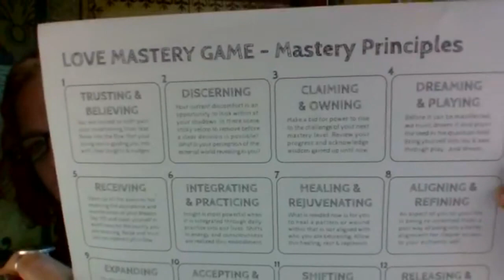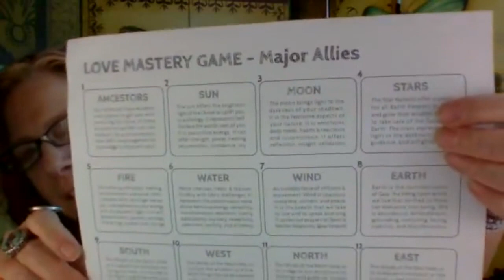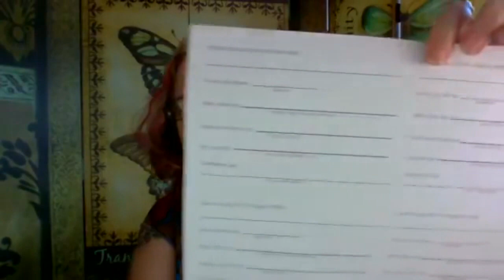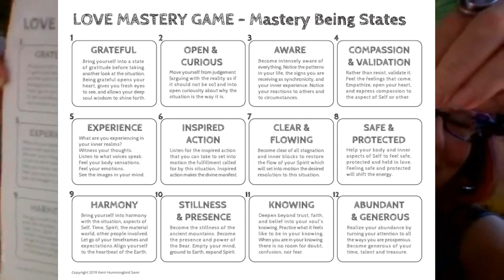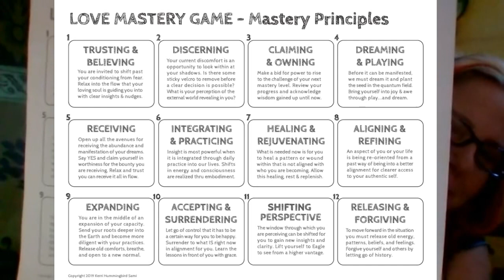Love Mastery Game - Elements - Fire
Play the Love Mastery Game with us!
for all materials and access details

Go more deeply with The Four Directions in the upcoming course: Sacred Living with the Four Directions and Power Animals.

YOUR GUIDE TO SOUL NECTAR: KERRI HUMMINGBIRD

I love mentoring women to rewrite the story of their lives through inner transformation, connection to essence, remembrance of purpose, and realignment to authenticity and truth. If you don’t want to settle for anything less than a life of passion and purpose, book a Discovery Call and let's talk!

Do you lack the confidence to trust yourself and go for what you want? When you take actions towards your dreams, does self-doubt infect your certainty? Do you find yourself distracting and numbing while also feeling something is missing inside? Do you feel disrespected and like your wisdom is being dismissed? Do you have a hard time asking for what you need? You may benefit from healing the Mother Wound and reconnecting with the Divine Mother for love.

You may be a member of The Second Wave, here to uplift human consciousness from the inside out by healing patterns of suffering that run through your ancestry. Find out about "The Second Wave: Transcending the Human Drama" and receive a guided meditation